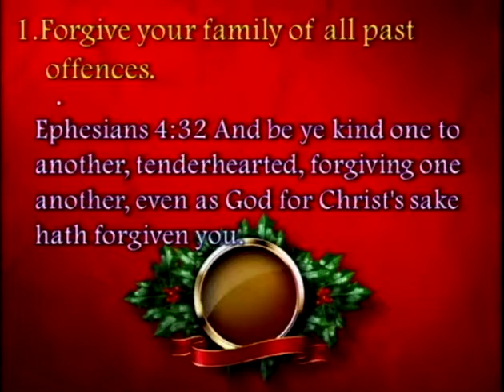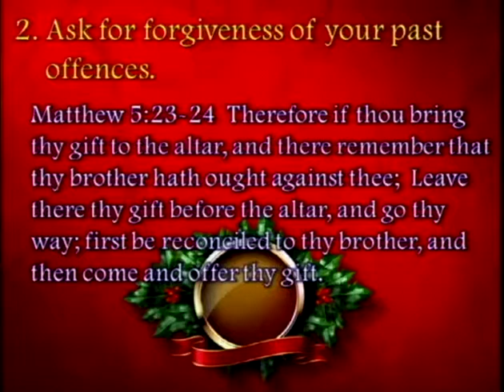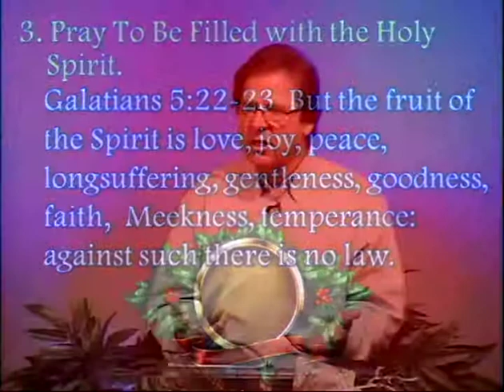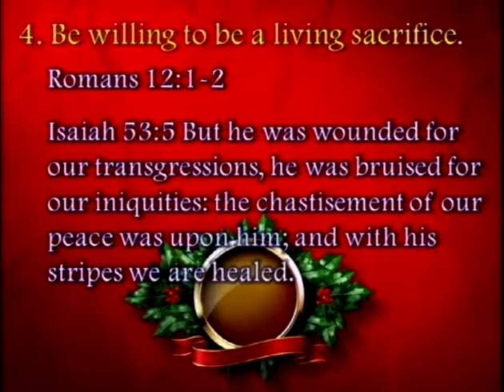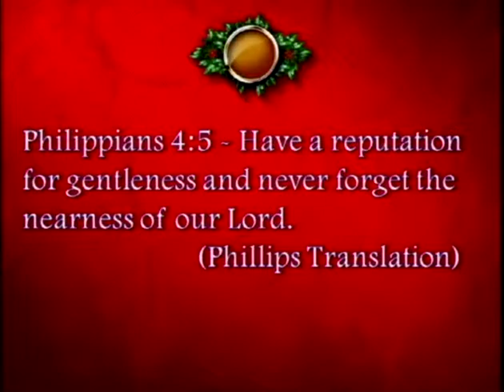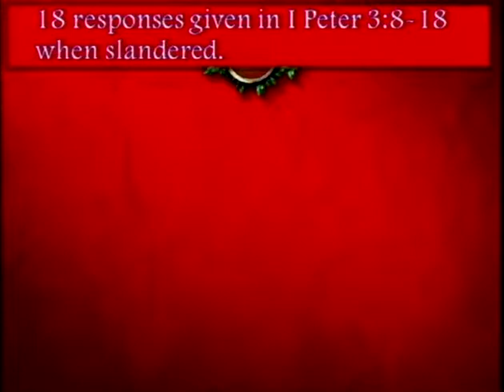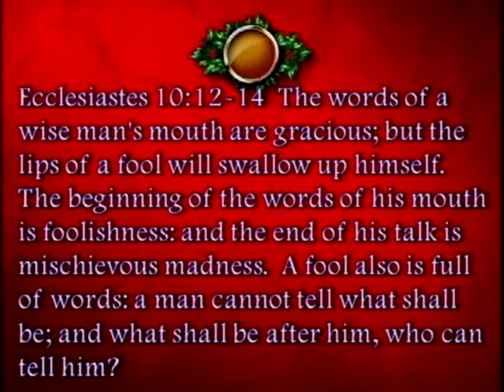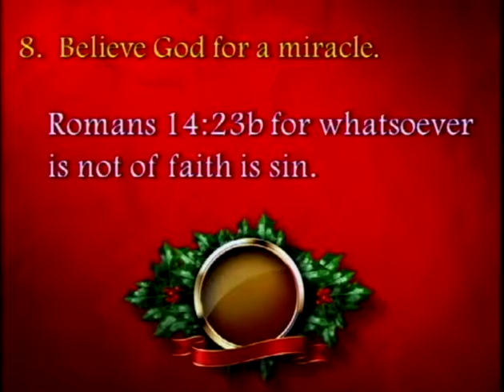Putting The Holy Back In The Holiday (11/23/14)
Putting The Holy Back In The Holiday